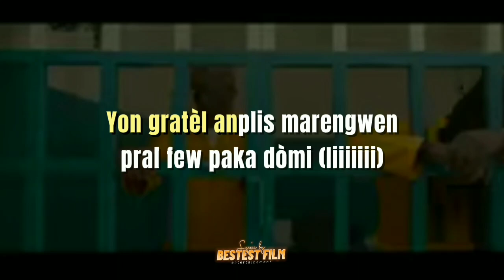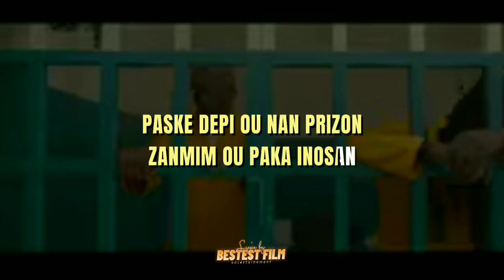KRI YON PRIZONYE, VAG LAVI & DJ NG MIX - ( VIDEO LYRICS )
Nap diw bien vini sou chanel vag lavi peyiw m swetew abone ou pou ankourajem ak travay yo mesi pataje yo pou plis inf Instagram tweteer Facebook ext @vaglavipeyia20 whtspp 47267074 / mesi davans